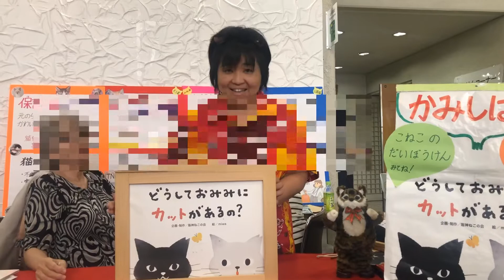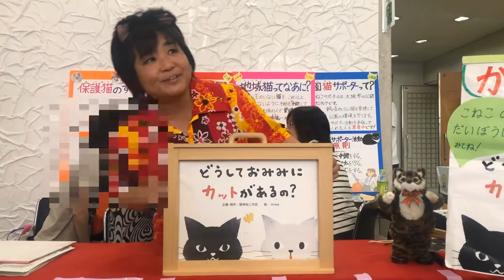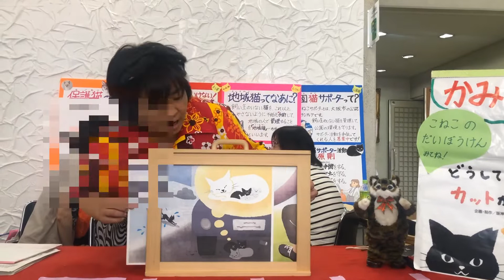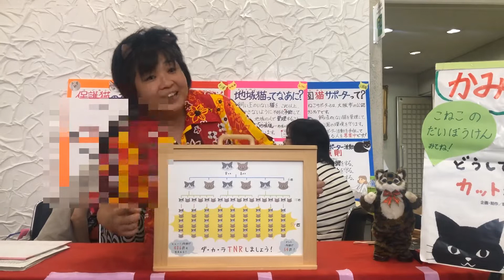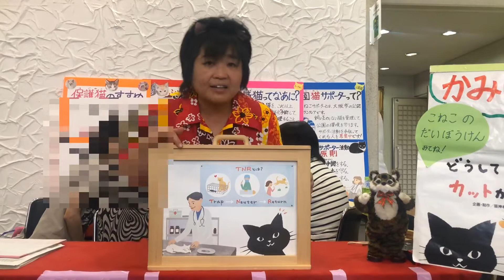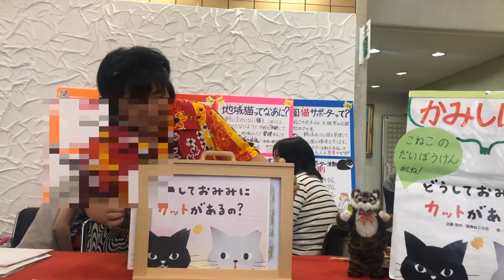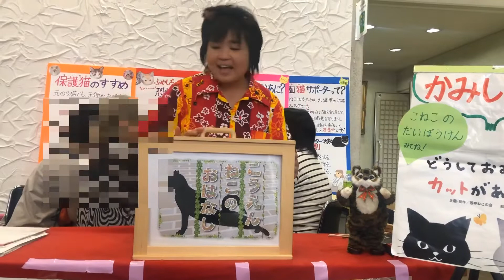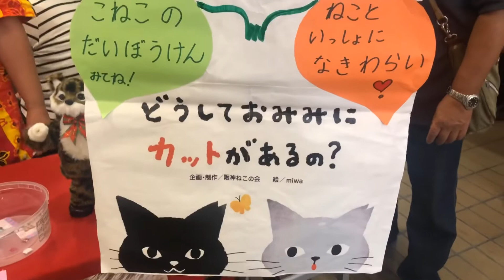阪神ねこの会 さとうさんの公園ねこサポーター制度について紙芝居とおはなし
今日は、西成区民まつりで阪神ねこの会のさとうさんの公園ねこについて紙芝居とお話を聞いてきました。

西成区民まつり

阪神ねこの会

大阪城公園ねこの会

公園ねこサポーター制度(大阪市)

大阪市ふるさと寄付金(犬猫理由なき殺処分ゼロ)

地域猫活動